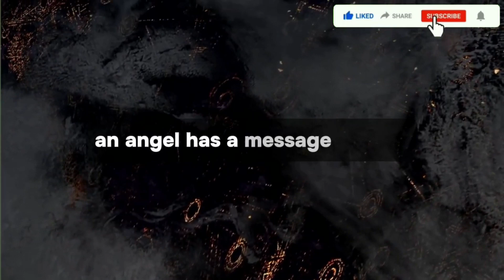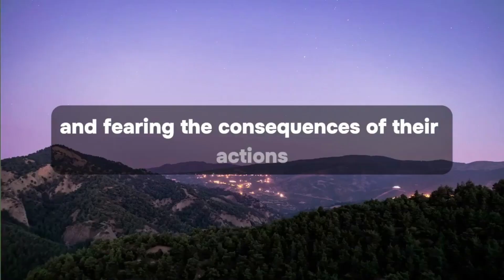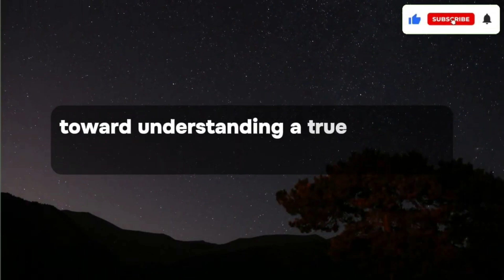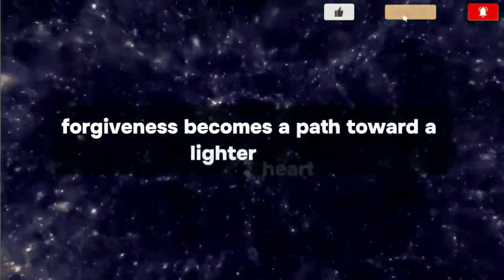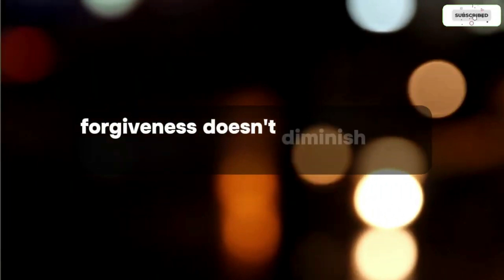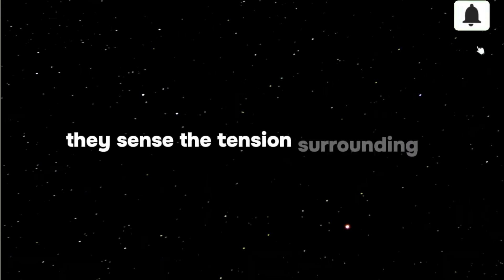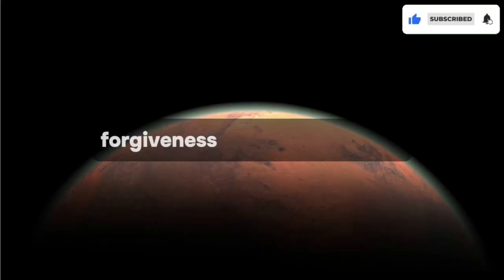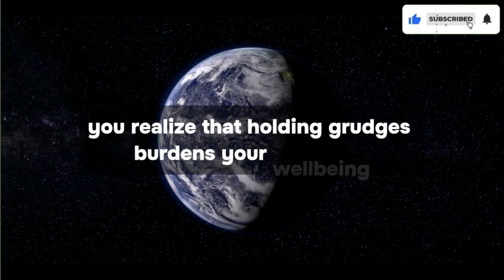Beware! Your family is hiding the biggest secret from your bloodline You are not there Angel